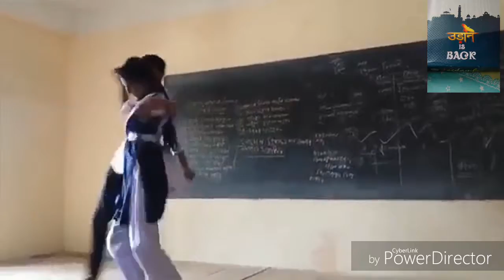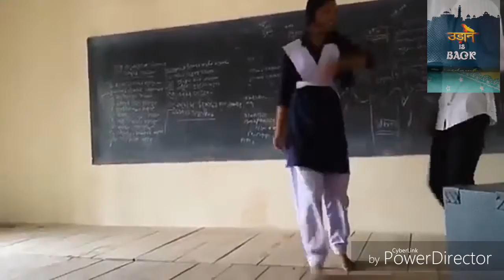Boy and girl dance at school/dhakar dance